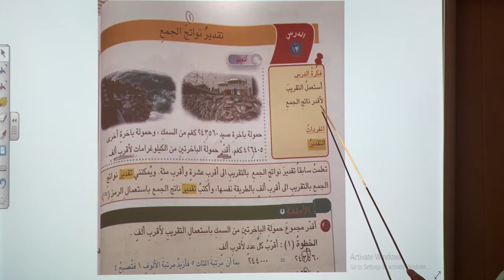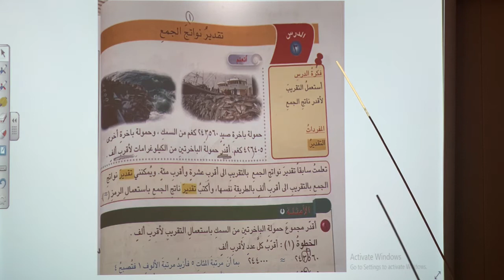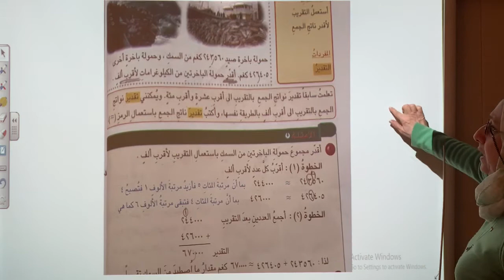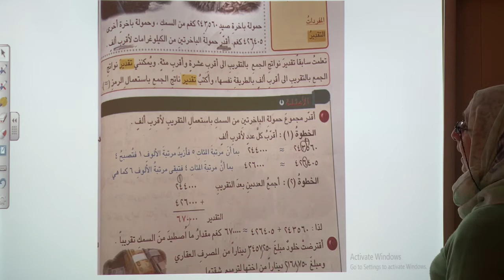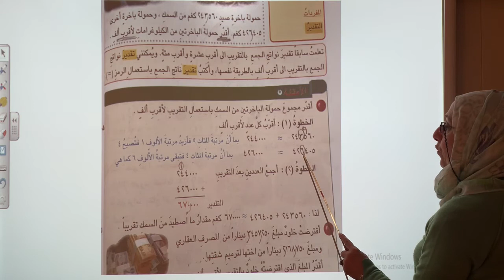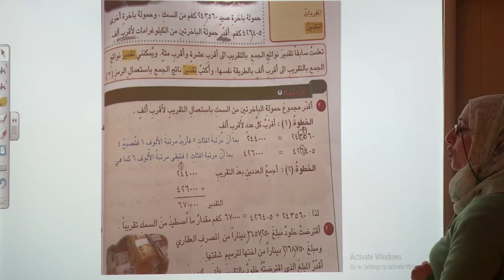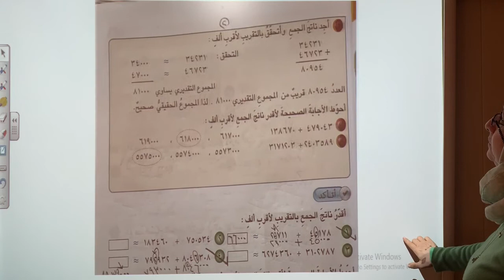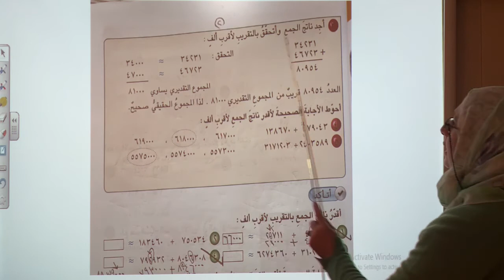المرحله الرابعه \ رياضيات \ شرح تقدير نواتج الجمع